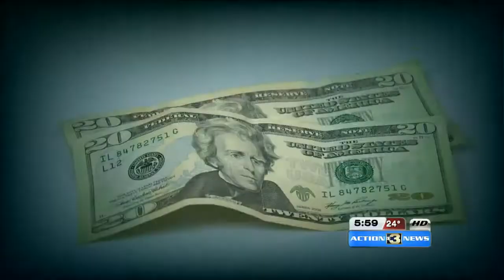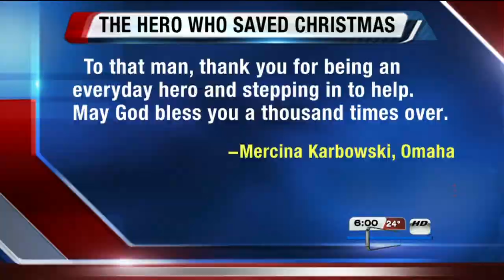Mom wants to thank good samaritan who stopped thief